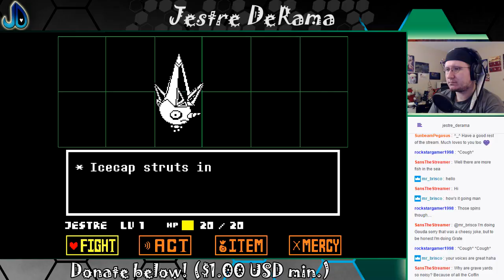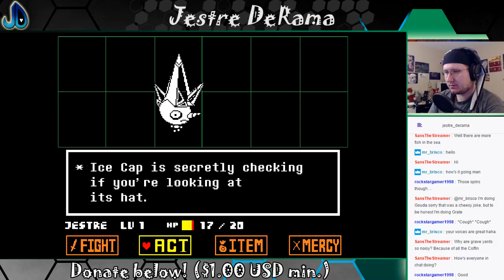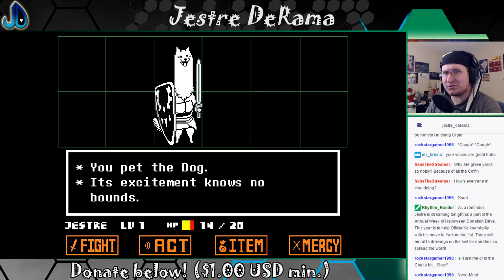Skeleton Puzzles, Dogs & Snow! Oh my! | Undertale 6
These brothers and dogs have a bone to pick with puzzles and snow!